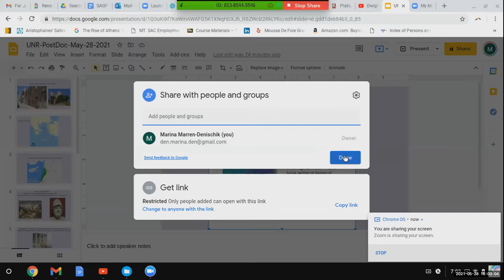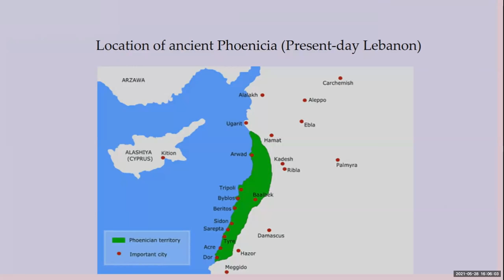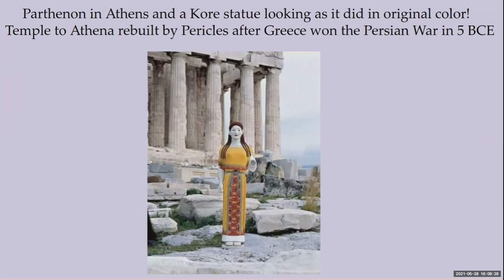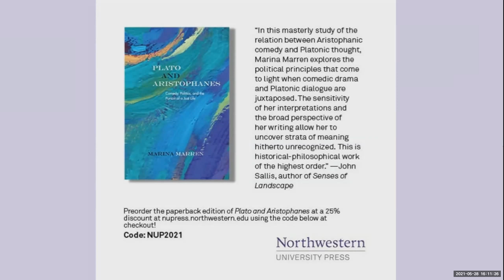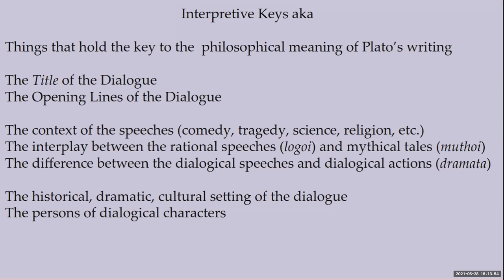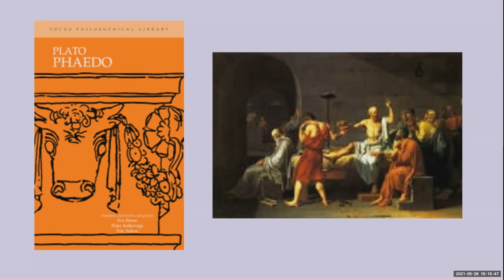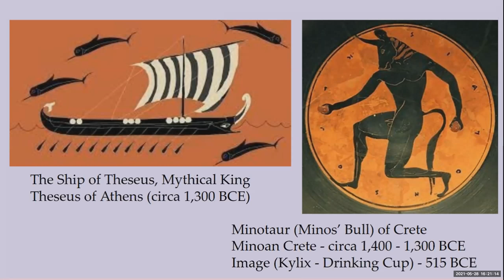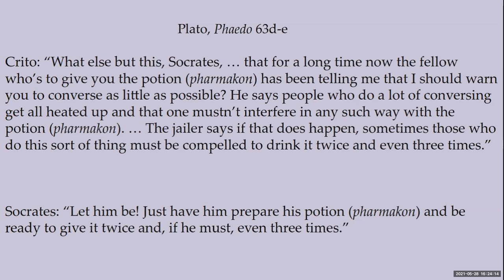UNR Postdoctoral Seminar || Dr. Marina Marren: Humor and Its Value to Philosophy in Plato and Beyond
The UNR Postdoctoral Seminar Series highlights the work of UNR postdocs through featuring postdoc guest speakers and academic blog posts on the UNRPA

Seminar Abstract:

What does philosophy have to do with comedy or tragedy? What does it have to do with myth? Aren’t the latter simply light forms of entertainment, whereas, philosophy is supposed to be a discipline that has a strict and rigorous methodology, which it pursues to develop the deepest insights about life? Philosophy – as it is commonly understood – has either to do with system-building or with solving quirky puzzles or it can even be seen as a kind of spiritual practice, the last of which is available to everyone. None of these views of philosophy are utterly wrong, but all of them are too restrictive to give us an adequate idea of what it means to philosophize... in the way that the ancient Greeks did.

My area of specialization is ancient Greek philosophy and literature (e.g., history, comedy, tragedy, epos, myth). In my research I aim to undo the ingrained interpretations of ancient Greek thinkers, which, regrettably, have become standard. In this talk, I will focus on one of my research interests, which is the role of Plato’s use of comedy as an aesthetic critique of political ideals. The standard view of Plato claims that he was Socrates’ student and that he has outstripped his master. Most think that Plato has come up, for example, with a theory that knowledge depends on our access to a separate, eternal reality. Other ideas attributed to Plato include such notions as the perfect political state; the Good; impossibility of virtue without knowledge; and even separability of the body from the soul. My view is that all of this is completely wrong.

The first step that I (following such interpreters of Plato as Seth Benardete, Henry Wolz, Jill Frank, Cinzia Arruzza, David Roochnik, Drew Hyland, and John Sallis, to name just a few) take in my research is to show that Plato is not Socrates. In fact, Plato is not any of his dialogical interlocutors. This means that we cannot attribute anything said by the characters in Plato’s dialogues directly to Plato. To conflate what Socrates says with what Plato may think or what he may want us to believe, would be just as erroneous as to say that because Shakespeare wrote Hamlet, Shakespeare telegraphs his own worldview through Hamlet’s speeches. This is where my interest in drama – comedy, tragedy, and the literary form of the dramatic art – comes in. Once you realize that Plato wrote dialogues that rely on the same dramatic tropes that Sophocles’ and Euripides’ tragedies or Aristophanes’ plays do, you can no longer claim that Plato has a theory of “X” –  be it the “best regime,” “the Good,” “the Forms” or what have you. The second step (and this is what I will be largely showcasing in my presentation) is to 1) clearly display the reversal of meaning that takes place when we read Plato through, say, a comedic lens and 2) explain what this reversal means for political philosophy in Plato and for us today.

Speaker Biography

Dr. Marina Marren earned her Ph.D. in Philosophy from Boston College. She researches in ancient Greek, German, and political philosophy. Her book, Plato and Aristophanes: Politics, Comedy, and the Pursuit of a Just Life is forthcoming with the Northwestern UP (November 2021). In addition, she has fifteen published articles in peer-reviewed journals and four chapters in edited volumes. These works include Dr. Marren’s analyses of the relationship between comedy and political philosophy; tragedy and tyranny; as well as her reflections on the conceptual connections between nature and art. She has presented these and other ideas at more than 40 conferences and symposia events. Dr. Marren is a recipient of multiple teaching excellence and mentorship awards. Most recently, she was recognized for her outstanding pedagogy and mentorship by UNR’s Postdoctoral Award for Exceptional Mentoring. She has presented her innovative teaching techniques as a part of the American Association of Philosophy Teachers society at the 2021 Pacific Division of the American Philosophical Association meeting. Dr. Marren teaches courses with the Core Humanities and the Department of Philosophy. She will be teaching introduction to ancient philosophy as well as an upper-level course in 19th Century philosophy in the fall semester 2021. In her teaching, Dr. Marren stresses the importance of historical and cultural understanding for student learning. Her style as a mentor focuses on inclusivity, diversity, and encouraging students to take ownership of their learning.